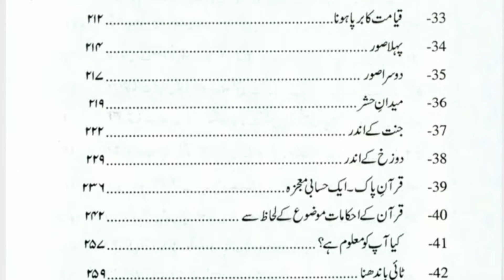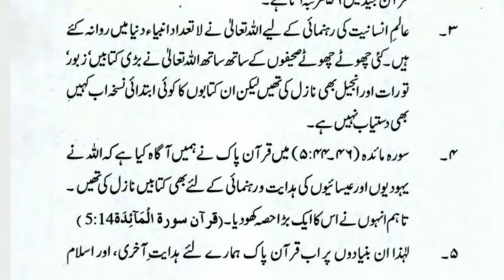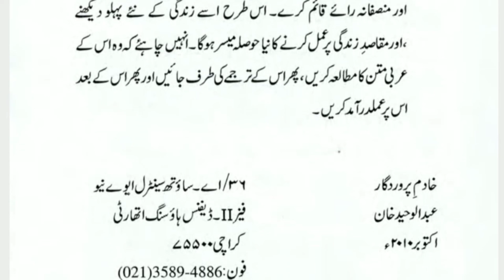Quranic Information Part 01 | قرآنی معلومات | Group Captain (R) Abdul Waheed Khan | UrduClassic.net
Quranic Informatio Part 01
Writer: Group Captain (R) Abdul Waheed Khan
قرآنی معلومات تحریر: گروپ کیپٹن (ر) عبلوحیدخان
اردوکلاسک
UrduClassic.net
Urdu Clasaic
urduclassic

Courtesyy too:-
Abdul Waheed Khan is a retired Group Captain from Pakistan Air Force. He is a speaker on inter Religious subjects on various forums. His written works include: Transliteration of Holy Qur'aan in Hindi script along with Arabic scripted Qur'aan. It also has Hindi and English translations, a four-column presentation. Transliteration of Holy Qur'aan in English script along with Arabic scripted Qur'aan. It also has English translation, a three-column presentation. Personality of ALLAH's Prophet Muhammad P. B. U.H. Life of ALLAHs Prophet Muhammad P.B.U.H. Qur'aanic Information. Towards Understanding Christianity. In Bible the name of Prophet Muhammad P.B.U.H. Appears 34 times. Religion of Jesus Christ OR Religion of Saint Paul. What Western Scholars say about Christianity. Errors and contradictions in Bible.